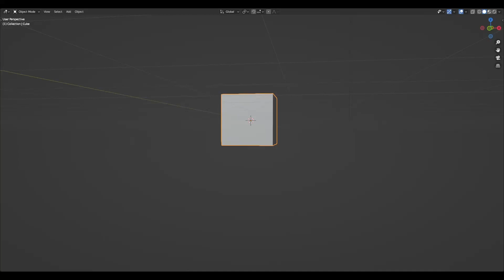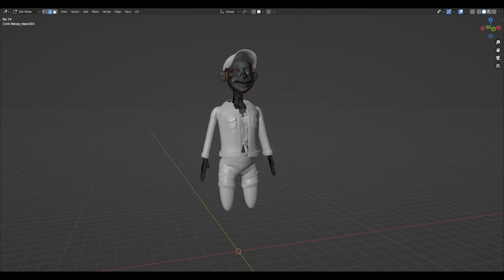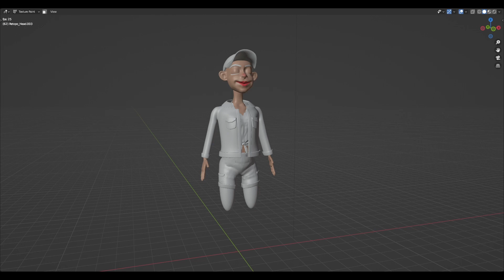Girl Blender Character Sculpt Timelapse - 2D Concept by Karoline Pietrowski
Art Challenge dtiys. Reference image from @KarolinePietrowskiIllustration

I hope you enjoy watching the timelapse of the sculpting process as much as I enjoyed creating it.